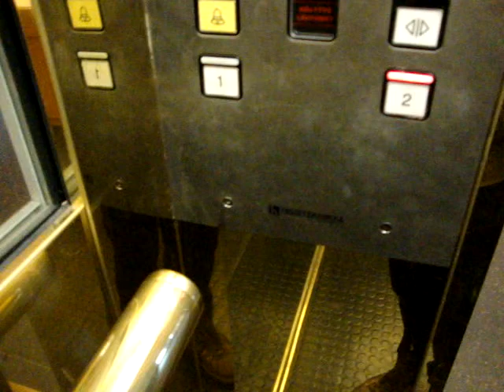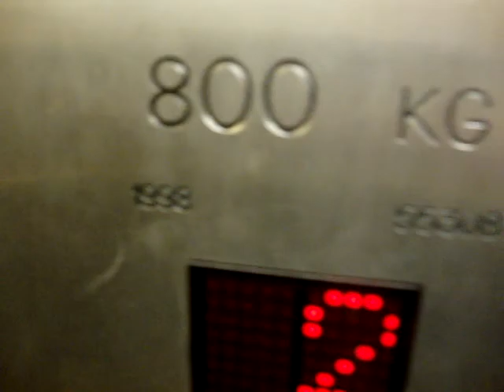Nice SEMAG Roped Hydraulic Glass elevator/lift at Turun Kaupunginteatteri, Turku, Finland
Location: Turun Kaupunginteatteri (City Theater), Turku, Finland

Brand: SEMAG (Insinööritoimisto Hissitekniikka ky)
Type: Roped Hydraulic
Year installed: 1998
Floors served: 2 (1, 2)
Note: Pictures are not available yet.